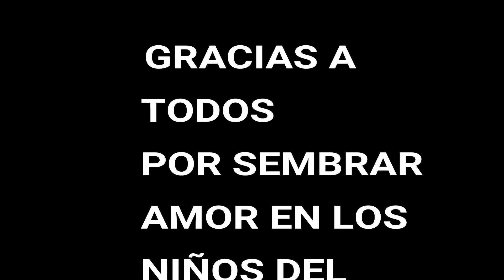MIRA LA FELICIDAD DE LOS NIÑOS AL REPARTIR REGALOS EL ULTIMO DIA DEL 2022.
EL 31 DE DICIEMBRE DEL 2022 LLEVAMOS A CABO LA OPERACION REGALO EN UN RINCONCITO DE HONDURAS, LLAMADO SAN RAFAEL. ESPERO QUE ESTE VIDEO SEA MUY PRODUCTIVO PARA QUE MAS GENTE SE SUME A ESTA CAUSA.